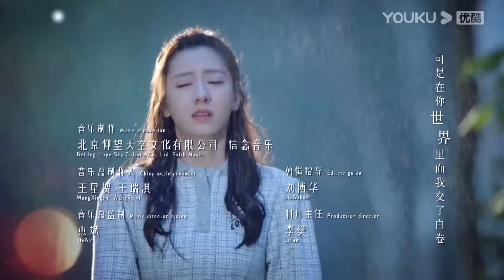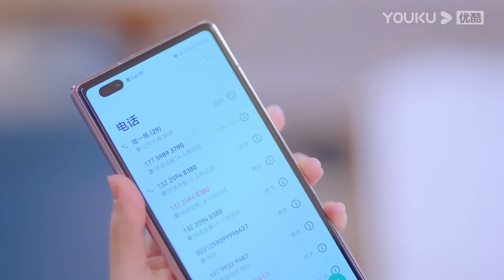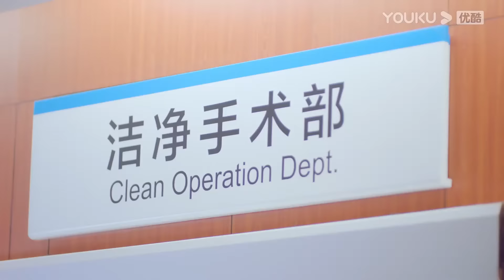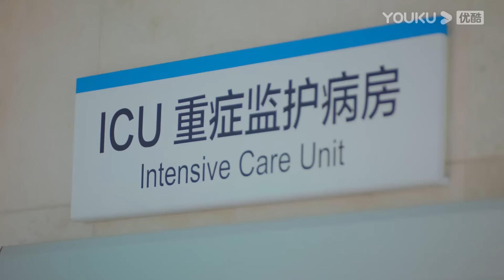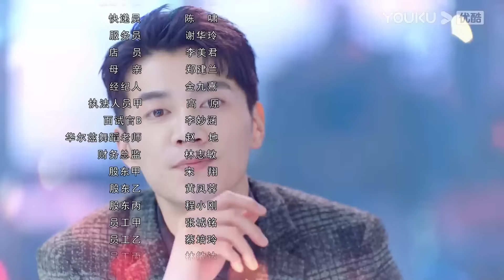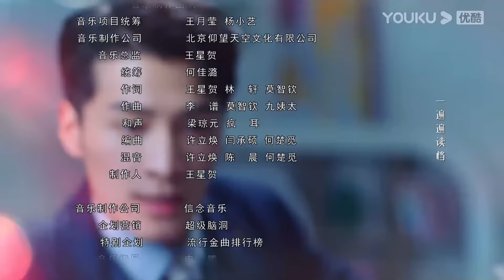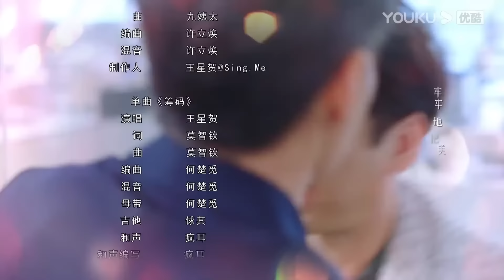【101次抢婚 101 Marriages】EP22 | 高冷总裁虐心娶妻，春日偷心霸总强势袭来！| 金泽/陈姝君/丰楚轩/刘德熙/白凯瑞 | 都市爱情片 | 优酷 YOUKU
★APP会员更新时间：首更4集，连更9天，之后周四至周六18:00（UTC+8）更新2集
★非会员更新时间：每周四至周日18:00（UTC+8）更新1集
★主演：金泽/陈姝君/丰楚轩/刘德熙/白凯瑞/常喆宽/李菁/付强/李佳怡/吴骏超/韩若言/杨诗倩
★集数：24集

【101次抢婚 101 Marriages 】2020年初冬，在盛世集团旗下的一所酒店里，举办了盛世和顾阑珊的结婚周年宴会。在看似恩爱的面具下，掩藏着两人伤痕累累的心。盛世从高中开始，就喜欢上了顾阑珊，而顾阑珊却在大学喜欢上了韩城池。自信骄傲的盛世不接受这个事实，在一次聚会上，故意将别人下了药的酒让顾阑珊喝下，顺理成章让顾阑珊成为了他的女人。随后又和顾阑珊的养母谈了一个合适的聘金，让顾阑珊嫁她为妻。顾阑珊得知了盛世的一切手段，认为他背叛了两人的友情，结婚当天在弟弟的带领下试图逃婚，没想到弟弟车祸成为植物人。面对抢救弟弟高昂的医药费，顾阑珊求盛世帮忙，盛世却以救她弟弟为筹码要挟她立刻和他领证。那时的他认为，爱就是拥有。盛世如愿以偿，顾阑珊心死如灰。两个不懂爱的人走进婚姻，注定不幸。一个想靠近，一个想逃离，总让对方伤痕累累。最终盛世终于明白，爱，不是拥有，而是放手让对方自由。婚姻走向灭亡，两人却宛如新生，逐渐懂得了如何去爱。